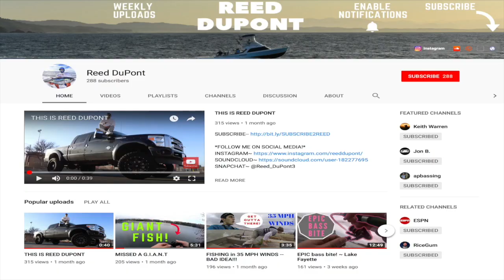My BIGGEST Chain Pickerel!!! ~ Vlog ~ PT. 2 ~